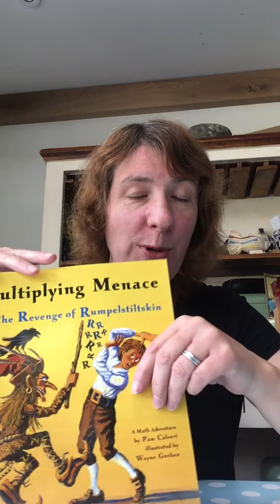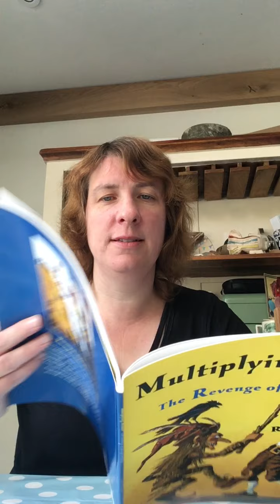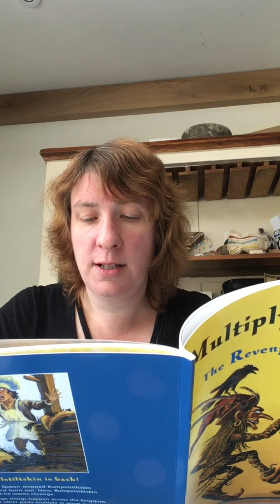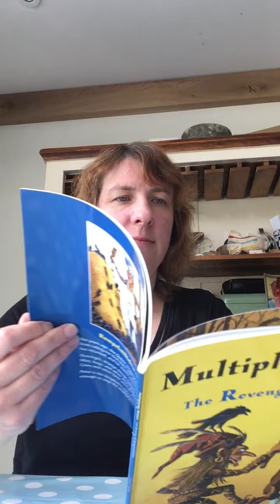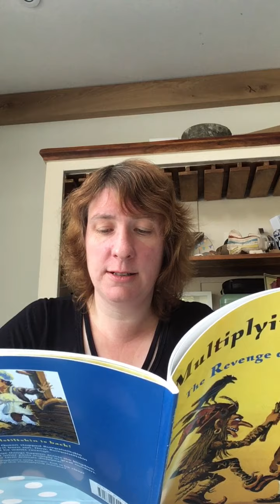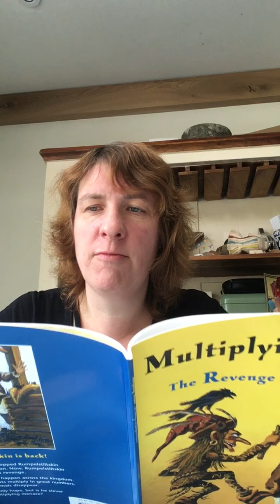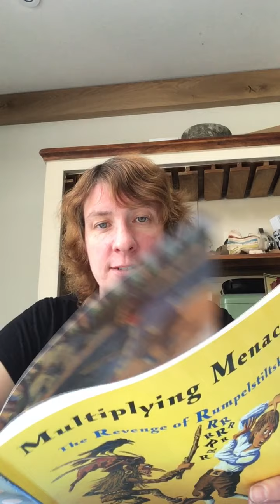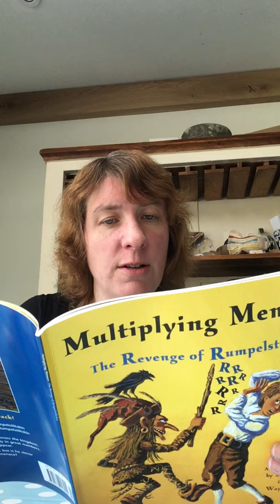A81EA2FC 9424 4718 9041 DB4B58719FBD